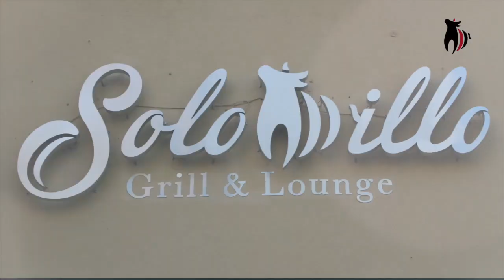Restaurante Solomillo Acapulco | Cortes finos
Si eres amante de la carne, en el restaurante Solomillo Acapulco encontrarás los cortes más finos y el mejor ambiente